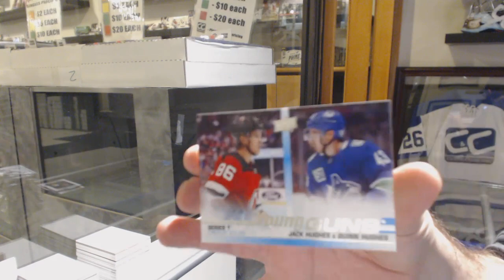FarmerFried's 19-20 Upper Deck Series 1 Hockey Box Break